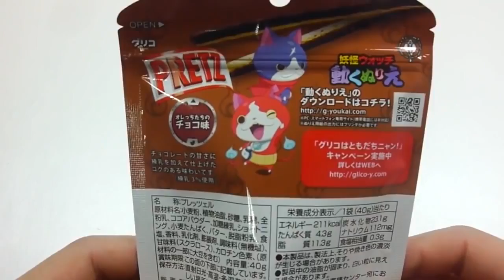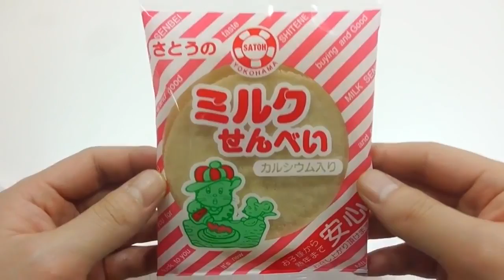ChuChuTV | Slime Jelly ❀ COLORS ✦ COLOURS ★ Snack Popincookin Cooking